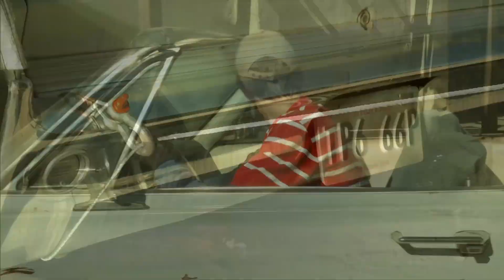1000 Ways to Die Crying Over Spilled Blood Intro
Bro I'm literally shaking and crying right now wtf